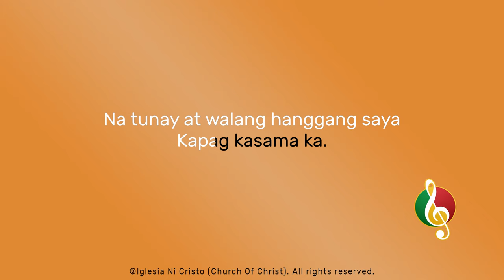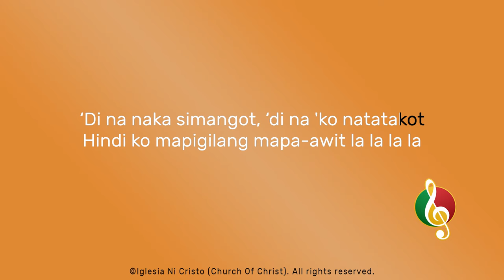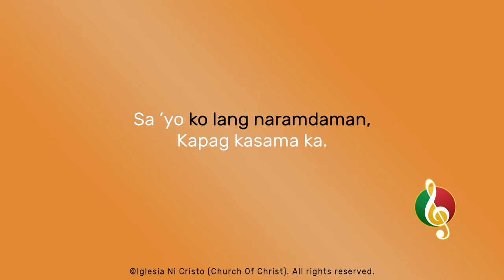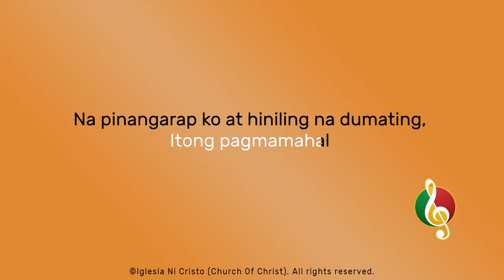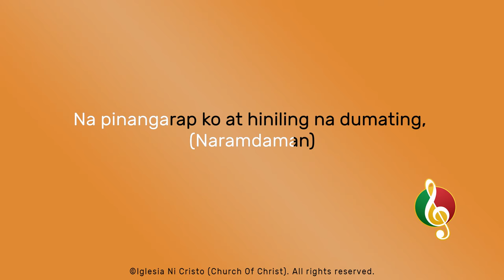Sa 'Yo Lang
Composition by Brother Gerald Naquita
Arrangement by Brother Abet Alfonso
Drums by Brother Sherwin Teodosio
Keyboards by Brother Jennard Aniel Angus
Bass Guitar by Brother Mike Daniel Dujali
Lead Guitar by Brother Charles Adrian Ledres
Rhythm Guitar by Brother John Iris Salcedo
Vocals by Brother Ruru Madrid
& Sister Joyselle Cabanlong